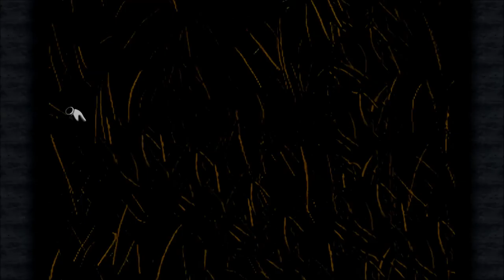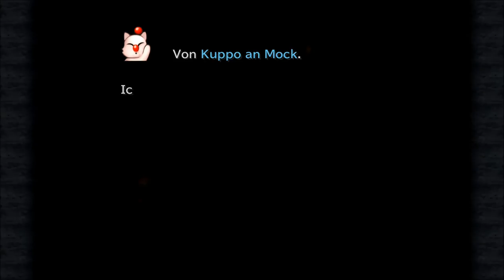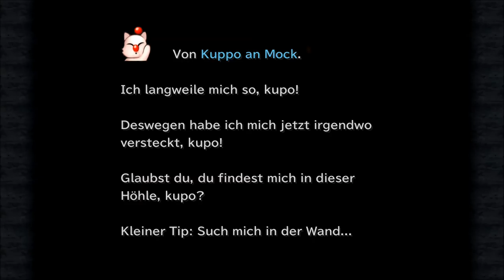Final Fantasy 9: # 043 - Lani will uns an die Gurgel - Let´s Play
Nach einer kurzen Frosch-fang-Geschichte mit Quina geht es in die Fossilienmine. Dort werden wir von einer fiesen Droschke verfolgt, der wir mühelos entkommen. Anschließend treffen wir auf Lani, die von Brane den Auftrag bekommen hat, Lilis Halskette zurück nach Alexandria zu bringen. Das Ganze fängt ja schon wieder super an. XD

Jeden Samstag, ab 19:00 Uhr, auf Twitch:

Risen
gekauft auf Steam